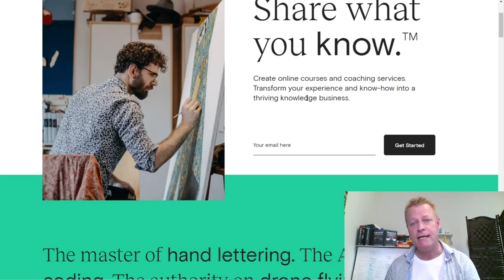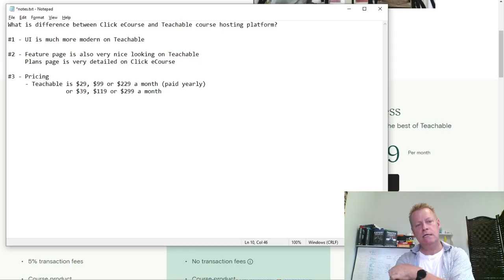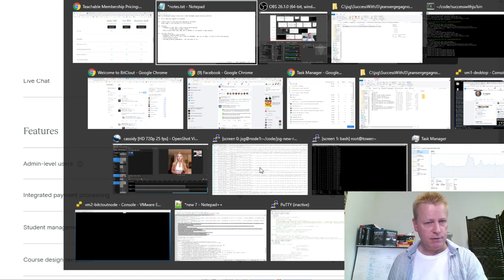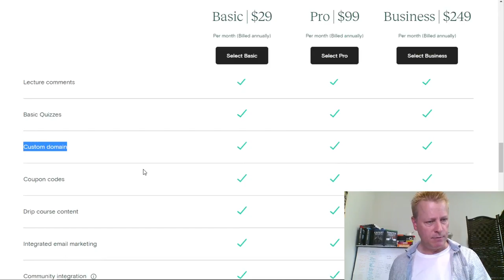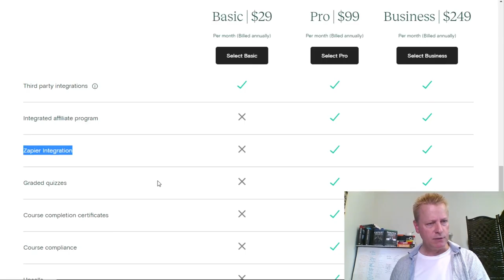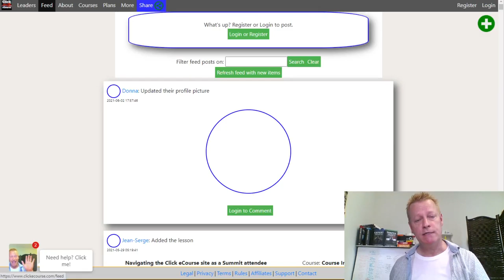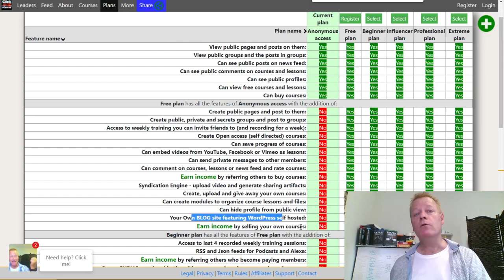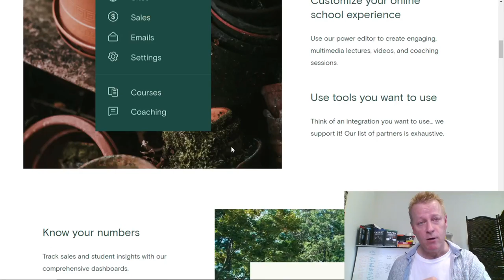Course Income Secrets - #358 Difference between Click eCourse and Teachable course hosting platform?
What is difference between Click eCourse and Teachable course hosting platform?

Let’s do an honest comparison between Teachable and Click eCourse platforms.

In this blog post and video, I’ll be showing the differences between these two course hosting platforms.

My main goal here is to give you a perspective on both.

I am also happy to discover features missing in Click eCourse.

Before getting into the comparison, let’s give a quick overview of each platform.

What is Teachable?

Teachable is a web site where you can host your courses and they state it like this:

Share what you know ™

Create online courses and coaching services. Transform your experience and know-how into a thriving knowledge business.

Looking further on the web site, you’ll find information about hosting courses and consulting as well as the pricing and features.

Their account prices are from $29/m to $299/m

We’ll dig into that shortly, but first this.

What is Click eCourse?

Click eCourse is a web site with social media features, a blog platform and...